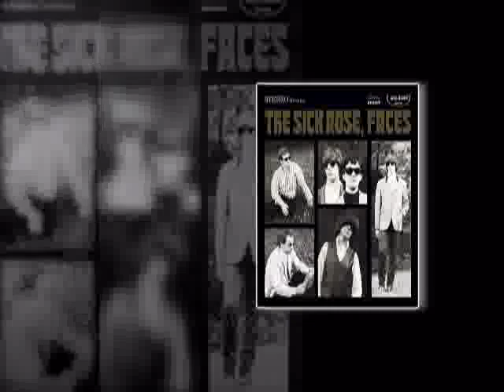The Sick Rose - Everybody Wants to Know